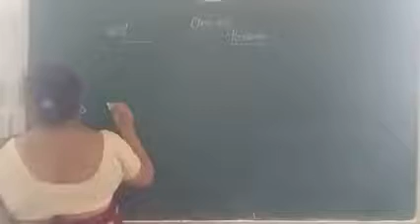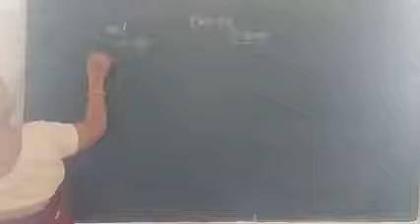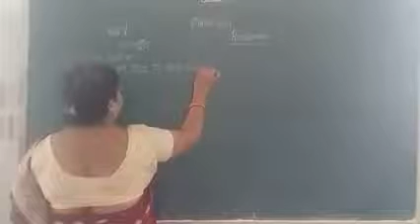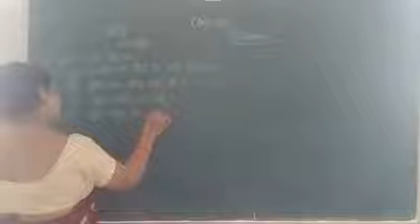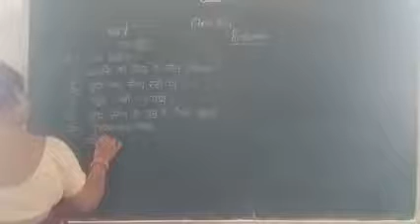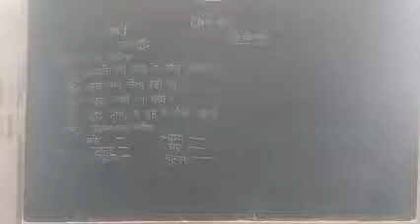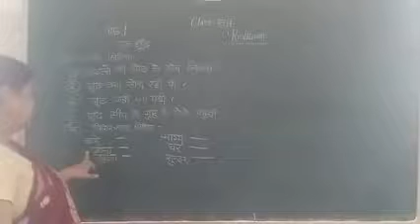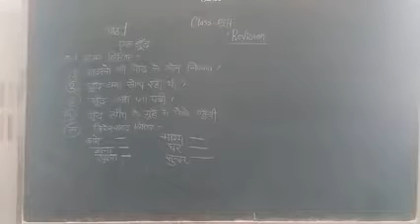Class 5th A chapter 1